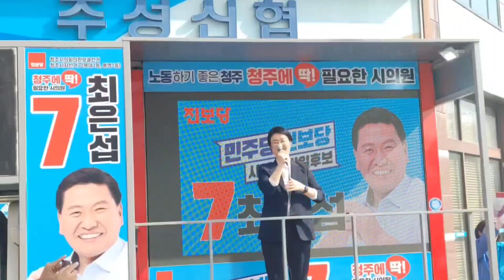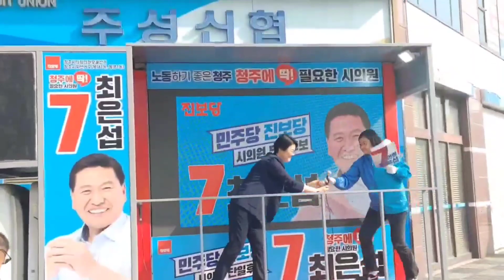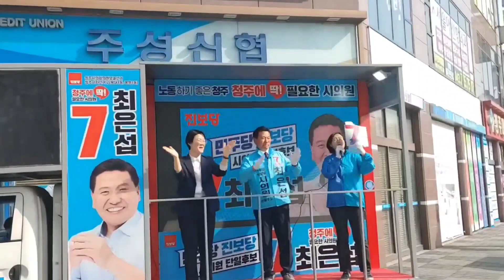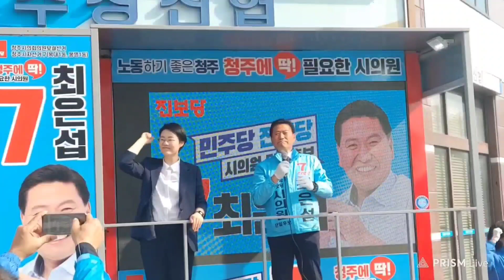진보당 윤희숙상임대표, 최은섭후보 연설 - 민주당 진보당 단일후보 청주시의원 최은섭후보 집중유세 중